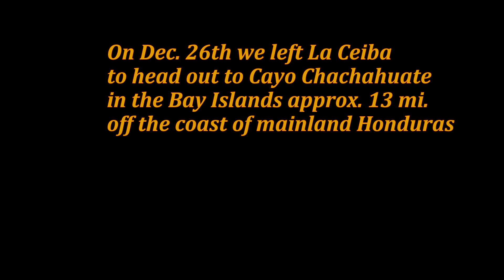Honduras Christmas 2014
Cayo Chachahuate (segundo)  Christmas 2014 Cayos Cochinos